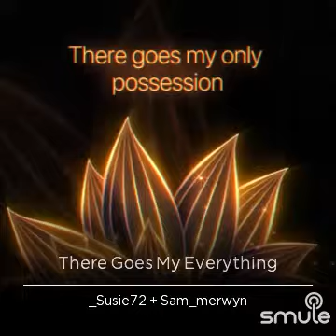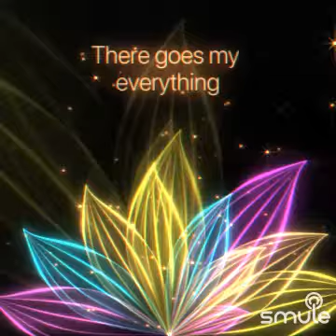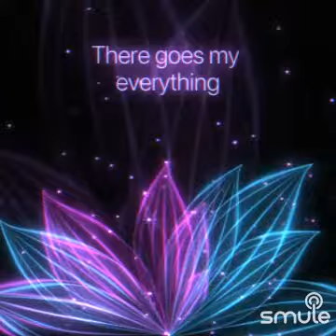THERE GOES MY EVERYTHING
I found this awesome recording of "There Goes My Everything" on Smule